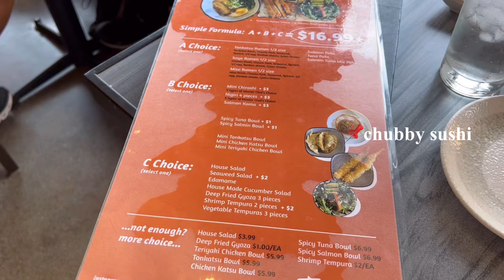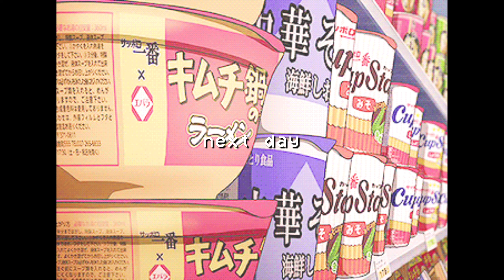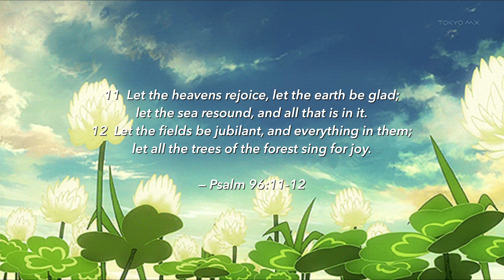days in my life vlog🥣 | last bits of summer: eating, shopping, exercising, etc